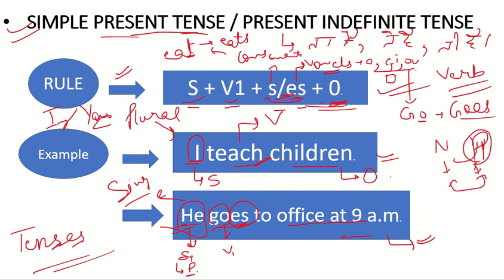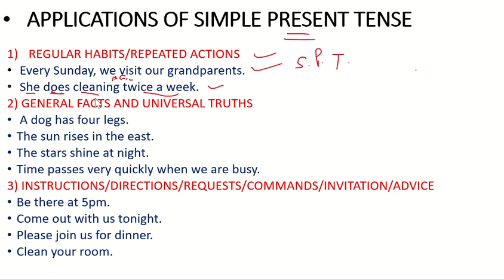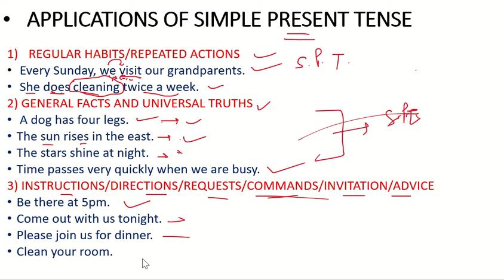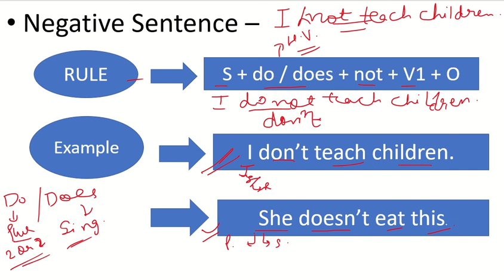Tenses !! PART - 1